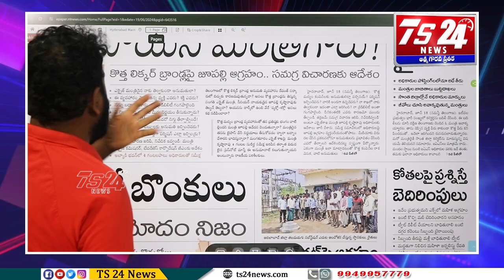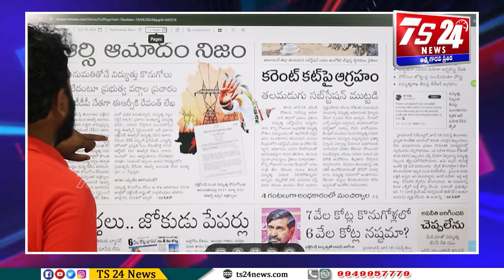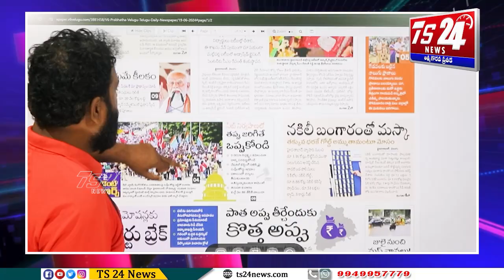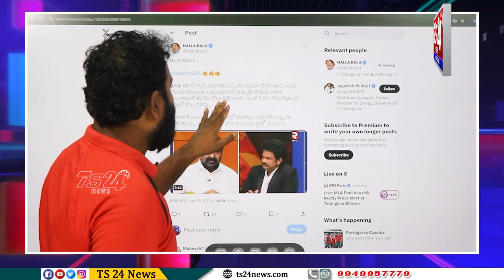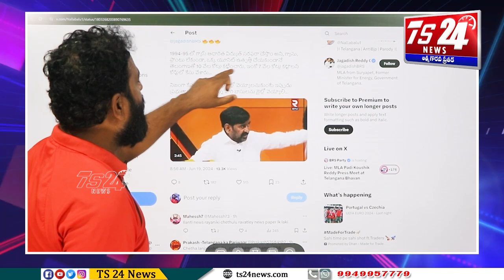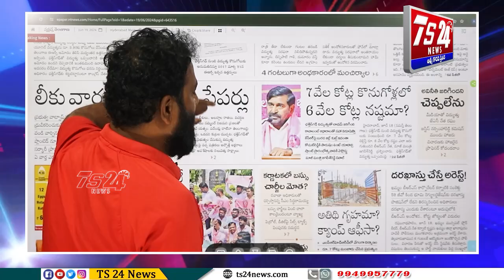ఆత్మగౌరవం ఉన్న బిడ్డవి ఐతే రాజీనామా చెయ్|TS24 News